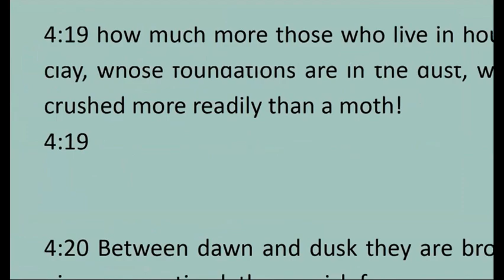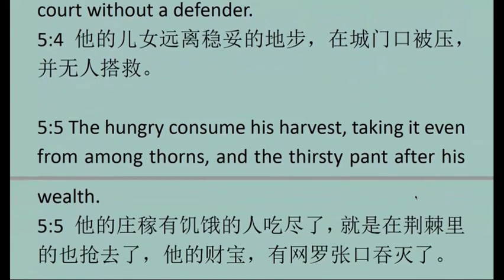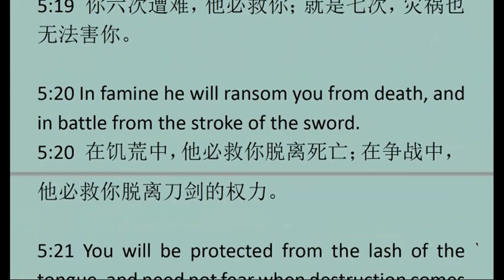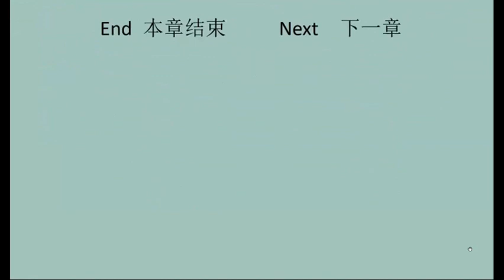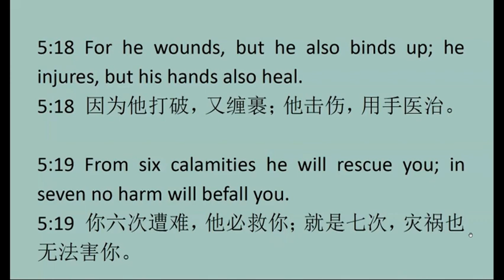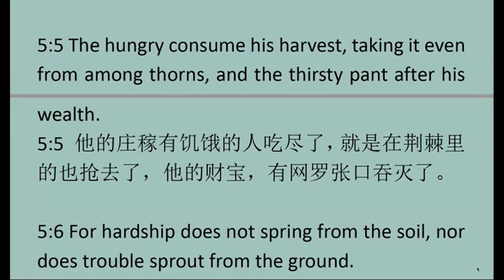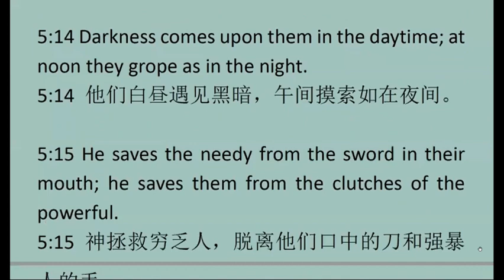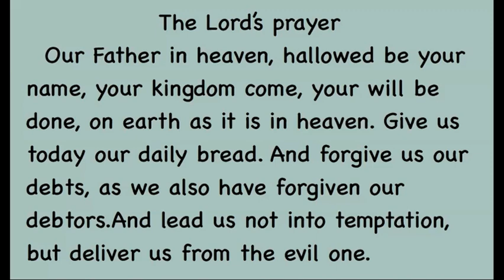JOB 4 约伯记 第4 章 英文领读 及 英文见证配同声翻译-20230830